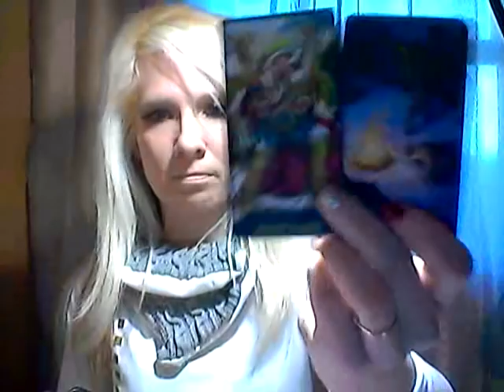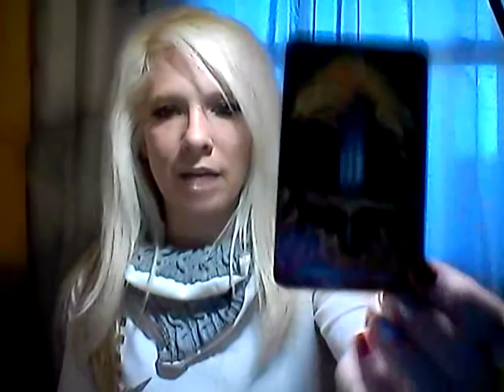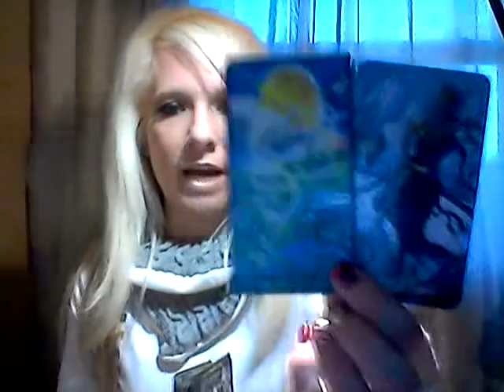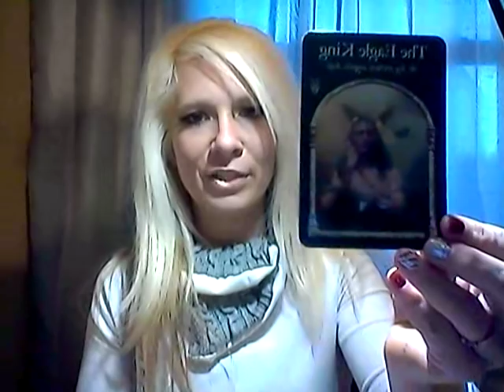PISCES*BI-WEEKLY LOVE READING*DEC 1-15